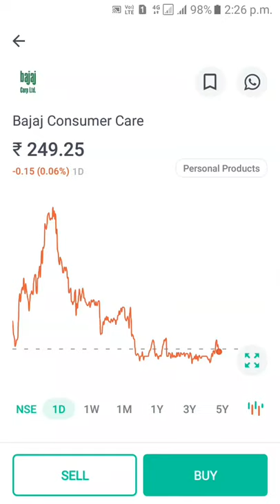bjaja consumer care share analysis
bajaj consumer care share
bajaj consumer care stock analysis